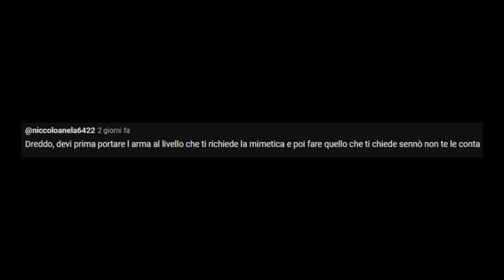DREAD si rende conto che è stupido e si avvicina all MIMETICA INTERSTELLARE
Bella ragazzi e bentornati sul mio secondo canale. Oggi vi porto un nuovo episodio del ROAD TO INTERSTELLAR in cui proseguiremo la nostra scalata alle mimetiche di MW3. Spero che il video vi piaccia, ricordate di lasciare un bel like ed un commento ♥